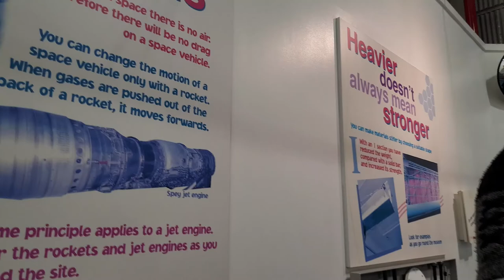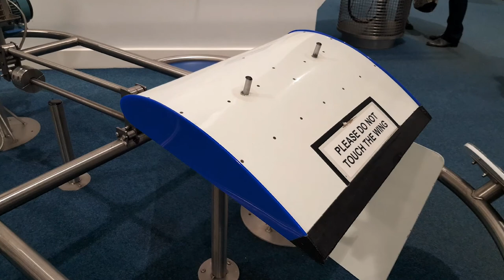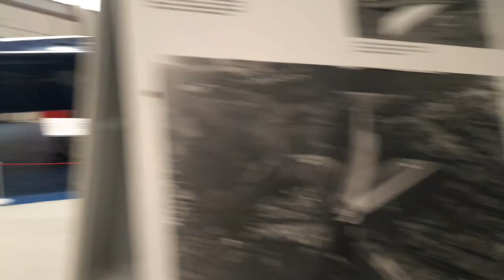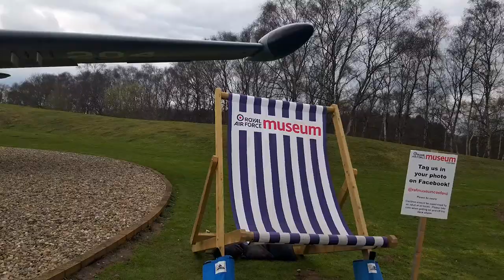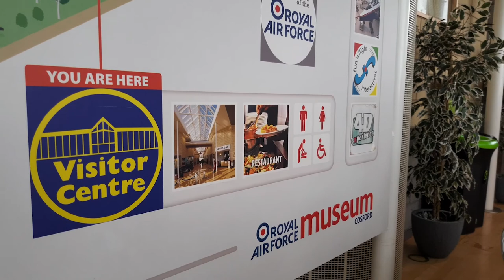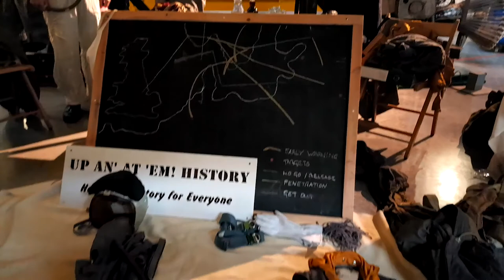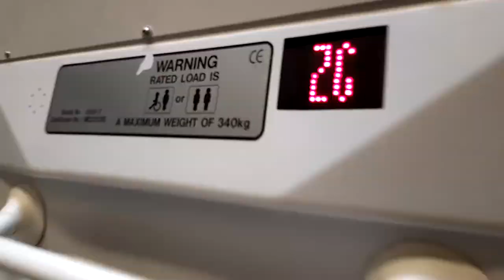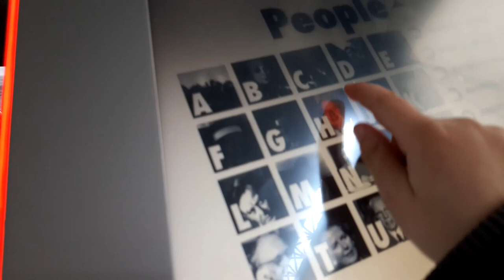Jamie Arthur at RAF Cosford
RAF Cosford 1st April 2018 100 years of the RAF